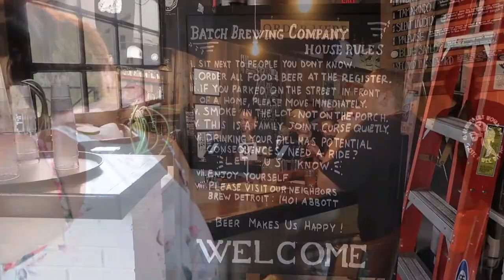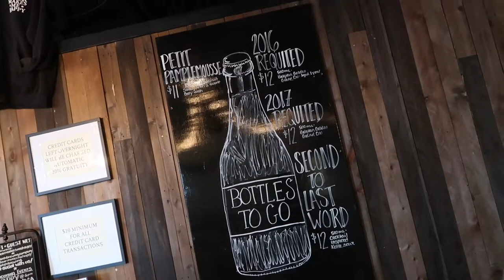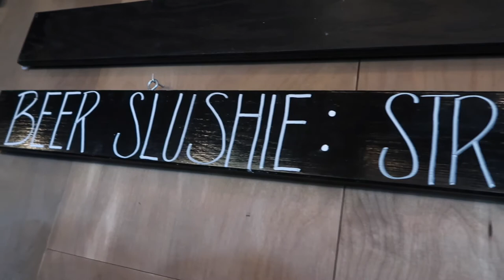The New Detroit with Stephen​ & Jason​ (Batch Brewing) | Beer & Other Shhh Podcast #56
During our mid-summer trip to Michigan to cover the 20th Anniversary Michigan Brewers Guild Summer Beer Festival, we figured we should connect with a few local breweries. Stephen and Jason from Detroit's Batch Brewing Company were kind enough to hang out and ply us with some of their phenomenal and extremely unique beers, while discussing the Detroit/Michigan beer scene.

Beers Reviewed: Batch Pale Wise, Batch Unrequited, Batch Stoan Boans, Batch Requited, Batch Candy Flip, Batch Second To Last Word, Batch Strawberry Kolsch Slushie.